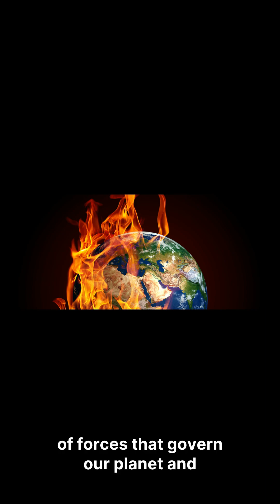What If Earth Stopped Spinning for 60 Seconds?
Earth spins at 1,670 km/h 🌍
Stopping suddenly would cause continent-level destruction. This video explains the physics behind planetary motion.